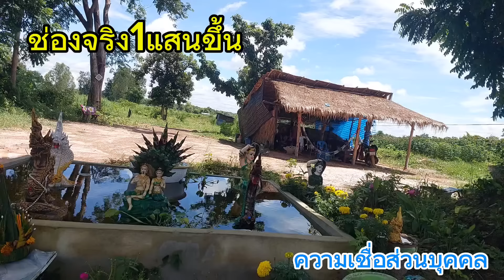ปู่ไหผี มาบอก หลังแตก3ตัวตรงๆ มาบอก3คืนซ้อน ล่างอย่างเดียว